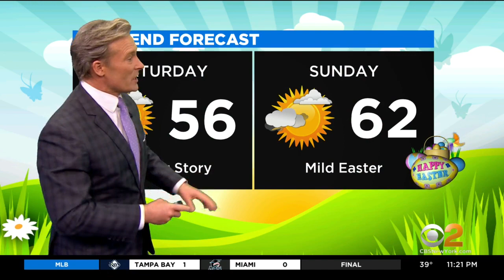New York Weather: CBS2 11 p.m. Forecast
CBS2's Lonnie Quinn has what you need to know about a winter chill that will hit the Tri-State Area into Friday.